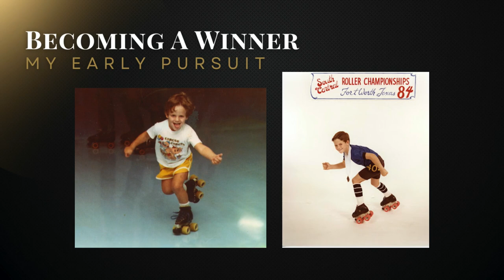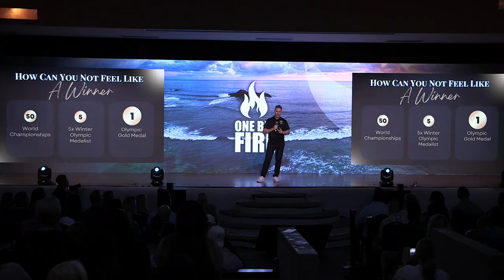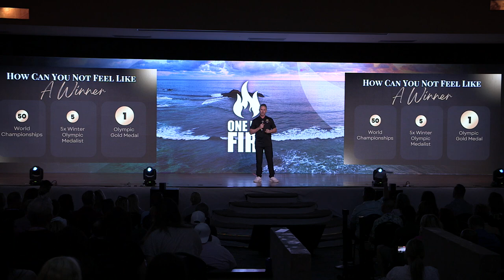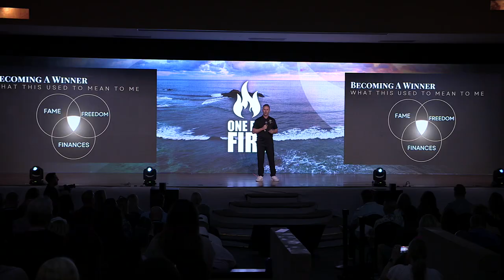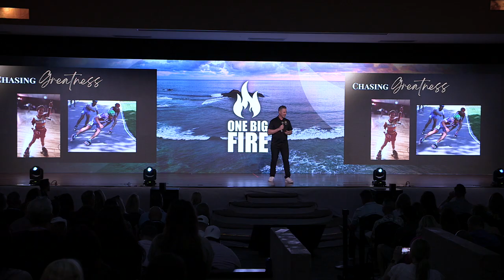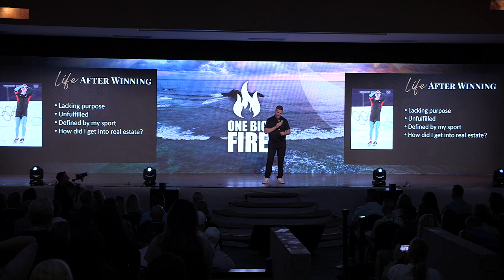CABO23 ONE BIG FIRE with Chad Hedrick - DAY 1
FIND ALL THE SLIDE DECKS AND RESOURCES HERE!